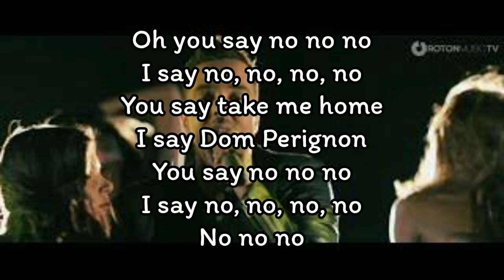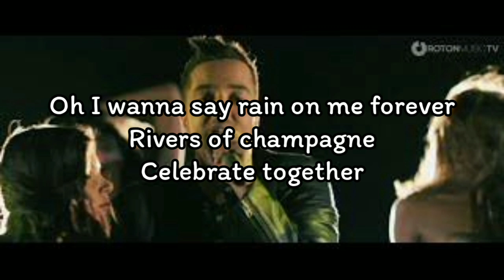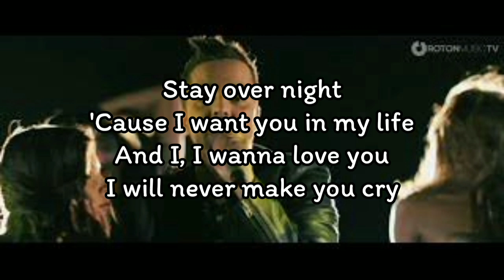Fly Project - Toca Toca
Fly Project - Toca Toca (Lyrics)

Te encanta la música
Te toca, toca, toca

Rivers of champagne
Celebrate together

Rivers of champagne
Celebrate together

Hasta la vida loca, loc, a loca, loca